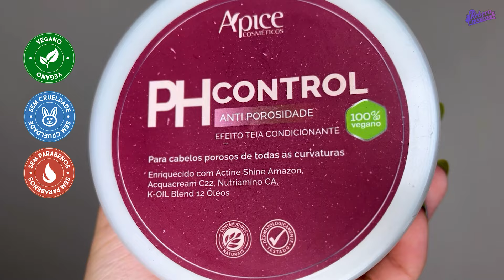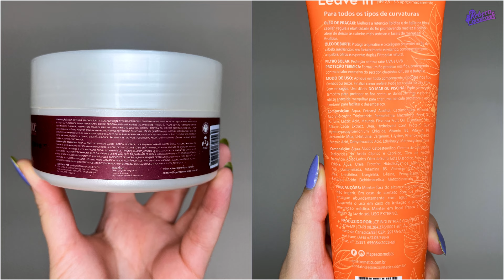LANÇAMENTOS DA APSE (NOVA ÁPICE): ACIDIFICANTE E NOVO FINALIZADOR NUTRITIVO!